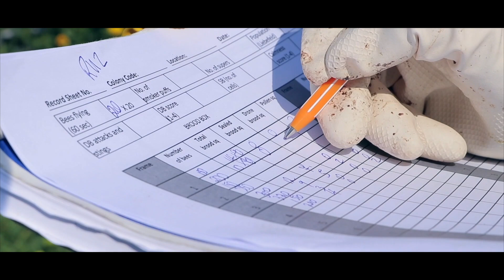The Golden World of Bees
The honey bee: a tiny, golden creature that plays a massive role in the production of most of the food we consume.

Beekeeping in Malta has a long and rich history, and is a traditional part of the Maltese landscape.

Research and experiments by the University of Malta are being carried out to further study and ensure the survival of the Maltese honey bee.